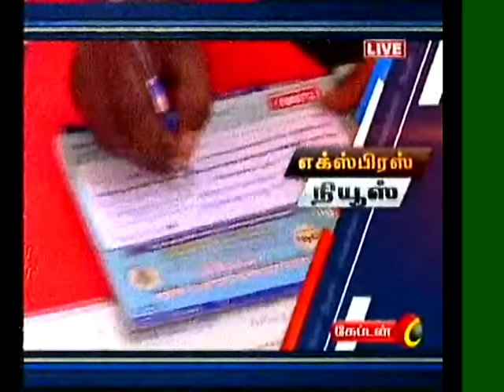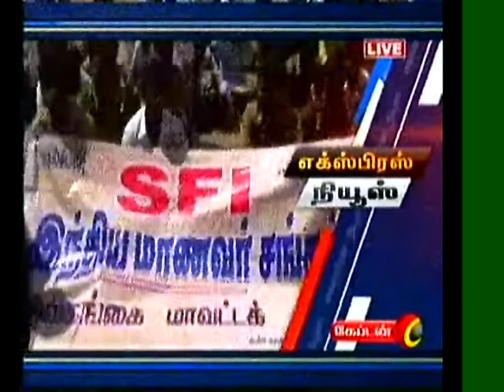online tamil news |16.02.2016 - 6 PM News on captain TV